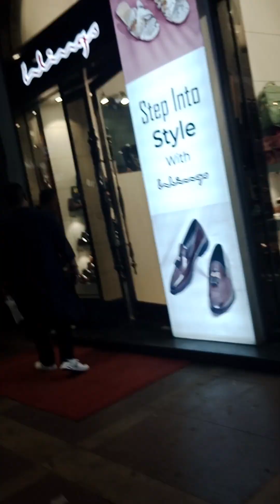connaught place delhi 😍 best place in Delhi